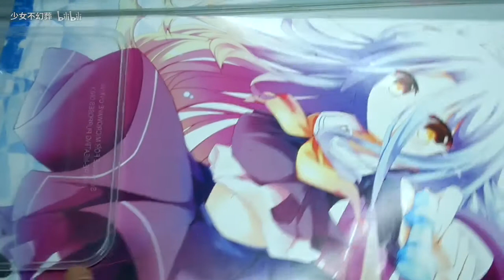【爆浆慎入】毛毛虫要上天？刺蛾结茧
爆浆慎入！上次的毛毛虫结茧了，让我们来拆开看看吧！